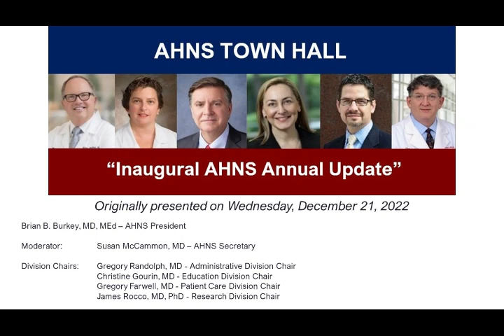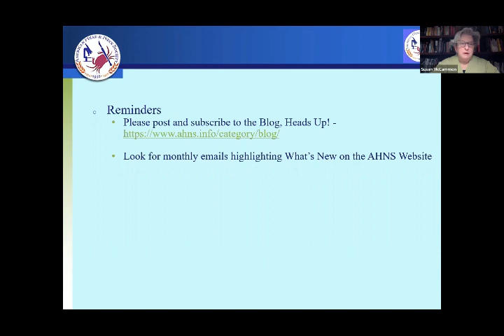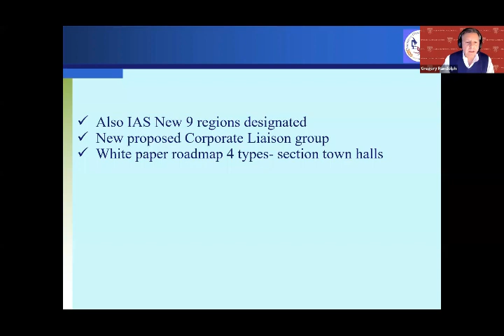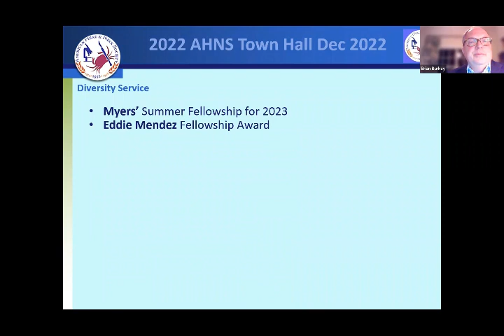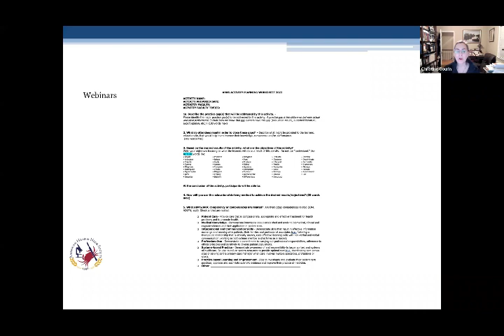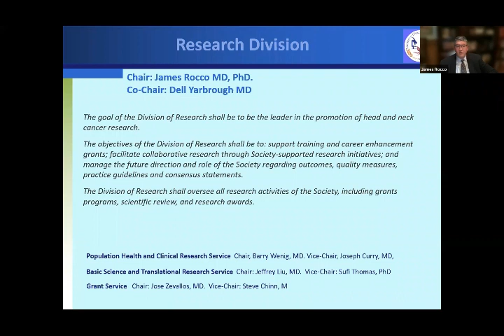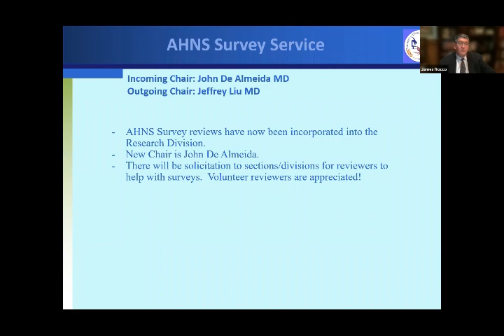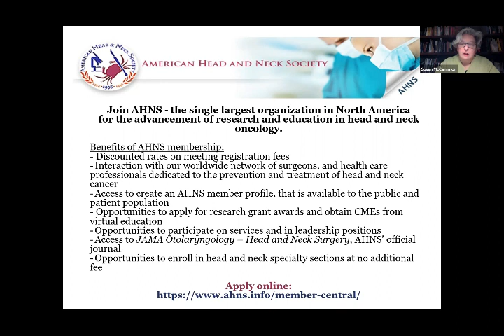American Head & Neck Society - Town Hall, presented December 21, 2022